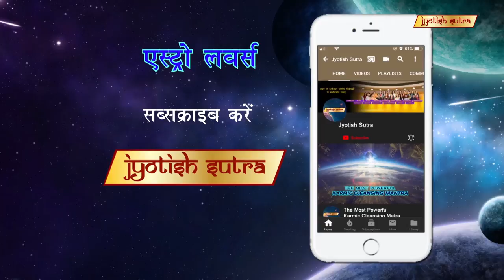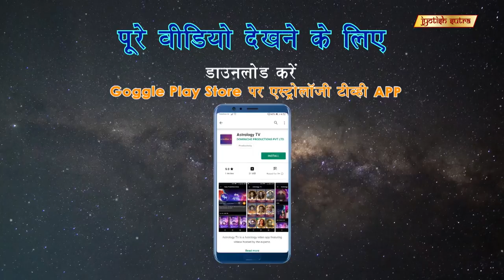ग्रीष्म ऋतु में जन्म लेने वाले लोगो की खासियत | Summer Born (Grisham Ritu) Traits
Astrologer Bhavesh Dave reveals some traits about people born in summer